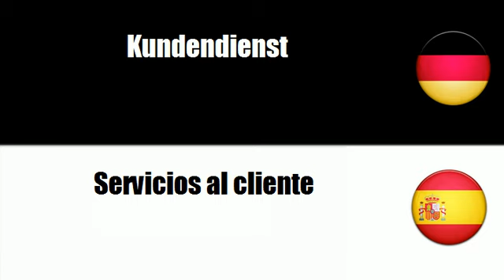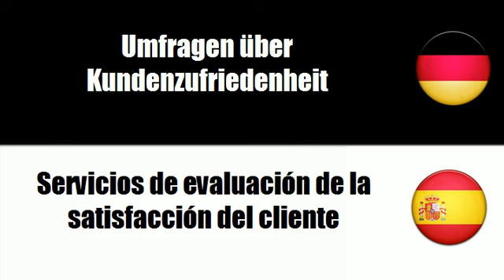Spanisch lernen = Werbe und Marketingdienstleistungen